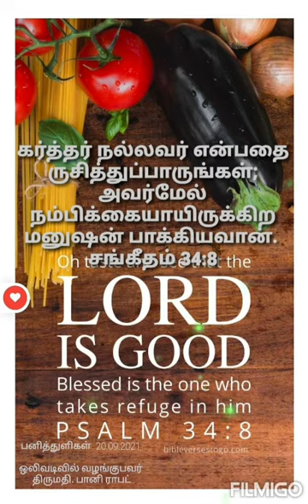Daily Devotional பிதாவை பிரதிபலிக்கும் அன்பு